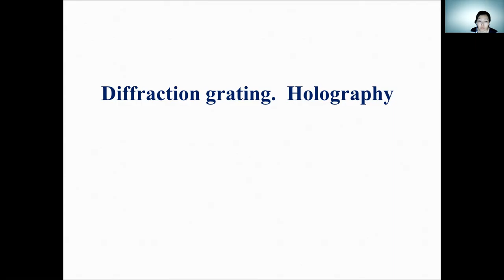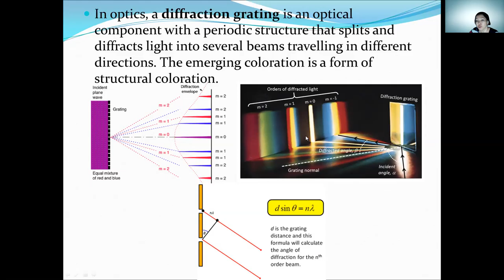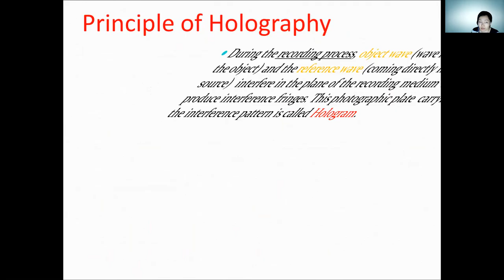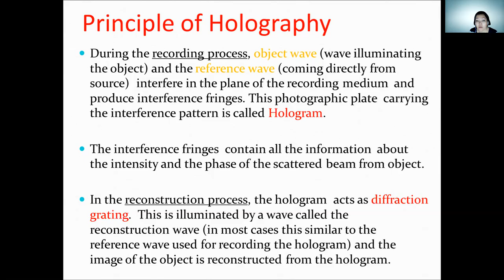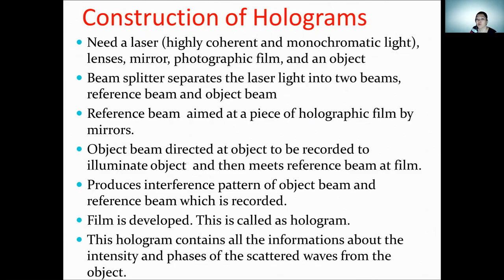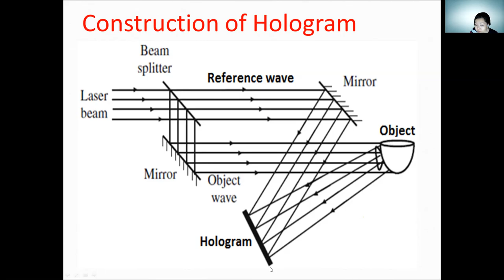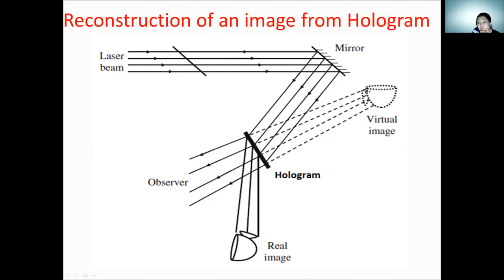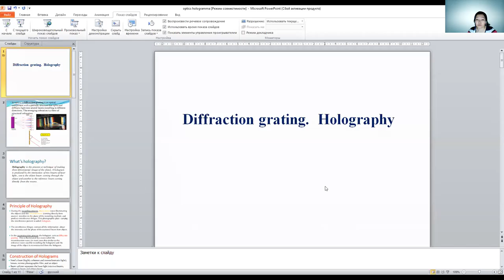Жантурина Н.Н. оптика 7